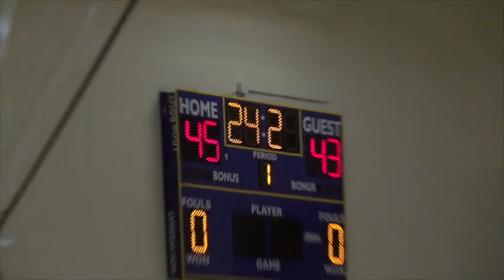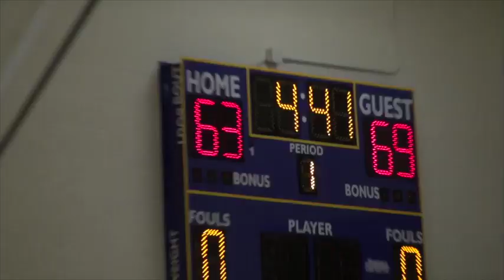Tyler Ulis (Future Kentucky PG) vs Javon Bess (Future MSU Spartan)